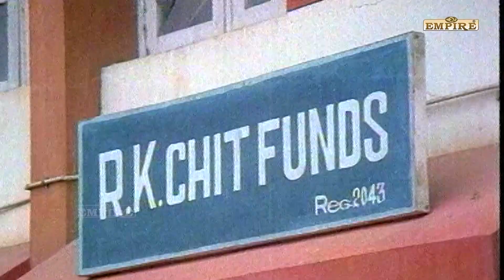തനിക്കു മരിക്കല്ലെ വേണ്ടൂ 3.15 ന് വടക്കോട്ട് ഒരു ട്രെയിൻ ഉണ്ട് അതിലാവാം .. ഞാനും മരിക്കാൻ വന്നതാ